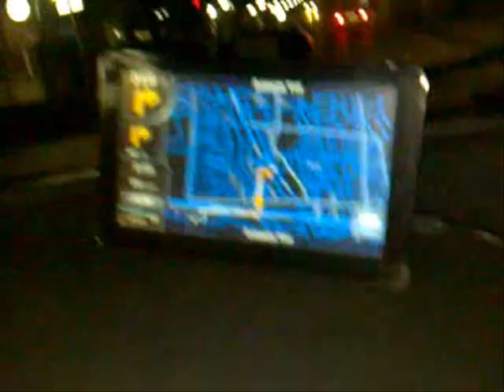Laz Gps Navigasyonu